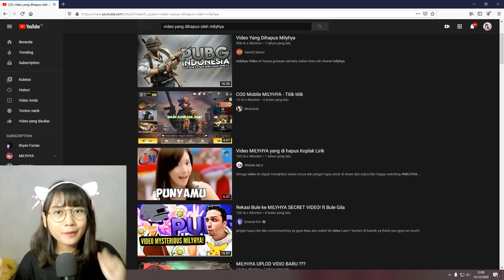REACTION VIDEO MILYHYA YANG DI HAPUS, KOCAK BANGET !!! BLUE ZONE 2.0, BULE BEGO, MAGIC WORD 3.0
Judul video Milyhya : BLUE ZONE 2.0, BULE BEGO, MAGIC WORD 3.0

Terima kasih ^^)/